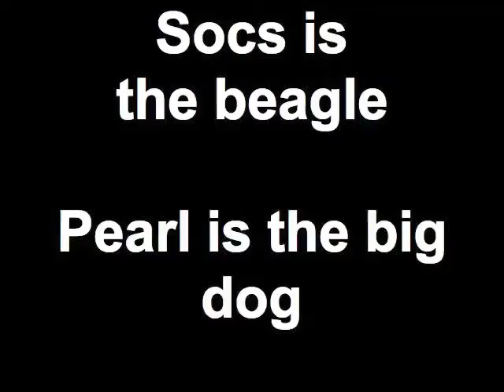Pearl & Socs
Pearl is the white dog and Socs is the beagle. They are so cute! Pearl is the goats' watch dog. We still love her. She is their guard dog because we have like 5 foxes running around hungry. Pearl is still the sweetest dog. Socs has gotten so big!  Don't forget to rate and comment!